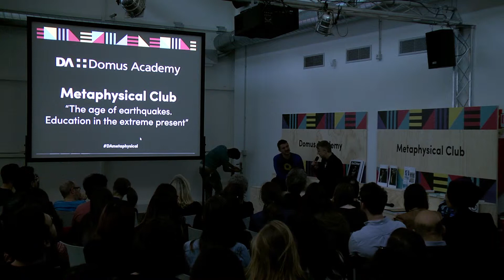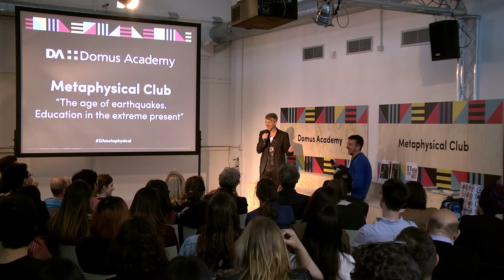Jefferson Hack #1 - Style is a way to look at things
Considered one of the most revolutionary voice in the fashion publishing system, Jefferson Hack  defines himself as an ‘observer of reality’ and looks back on the birth of Dazed & Confused, as a critical reaction to the mainstream. Style is exactly that: having a point of difference in the way we see, we do, we are.